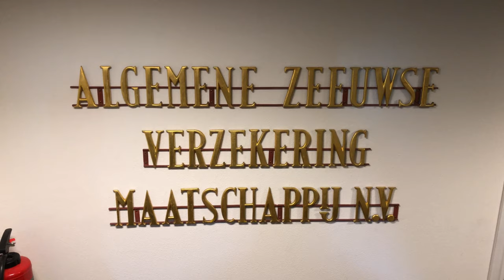Op bezoek bij... De Zeeuwse Verzekeringen in Middelburg